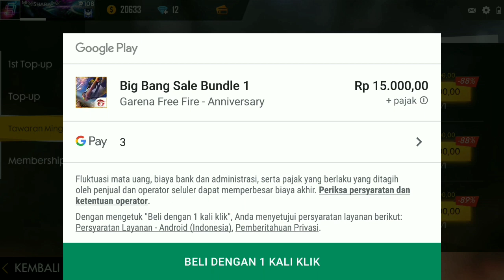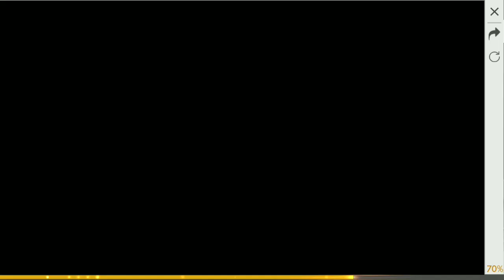EVENT FREE FIRE!!! Modal 15.000 dapat laura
Halo kawan2,  di sini kita bisa mendapatkan charater laura hanya 15k saja kawan2 di mana harga asli laura tuh 499 diamond,  eventnya ada di tawaran mingguan free fire kawan2 jdi gua saranin kalian bisa membeli laura kawan2